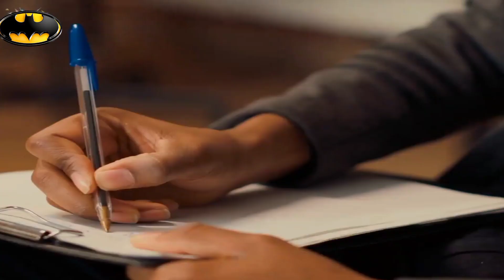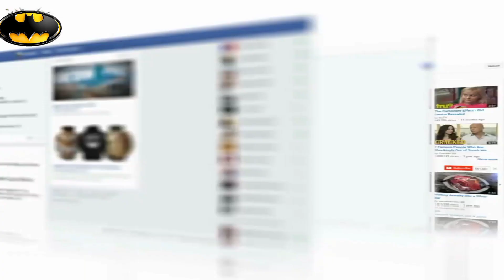Janet Jackson Had A Son At 50 Where Is He Now?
Discover the Untold Story: Janet Jackson's Remarkable Journey to Motherhood at 50 and Where Her Son is Today! Join us as we delve into the inspiring life of the iconic Janet Jackson, exploring her late motherhood journey, and unveiling the latest updates on her beloved son's life.